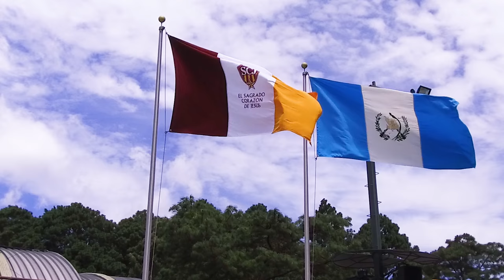HIMNO DEL COLEGIO EL SAGRADO CORAZÓN DE JESÚS